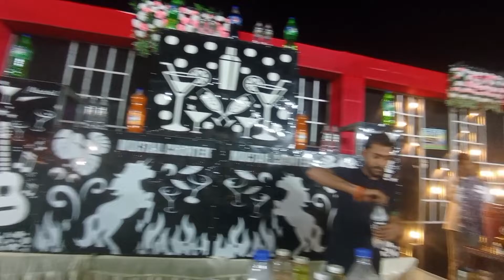beautiful decoration light event.